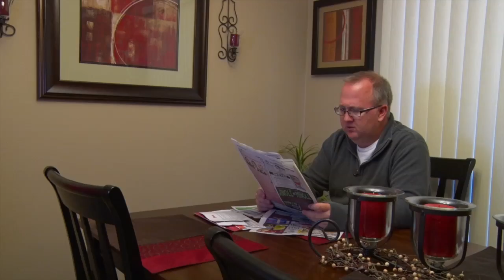Study Buddy | Kelsey Weber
This video is about Doritos commercial